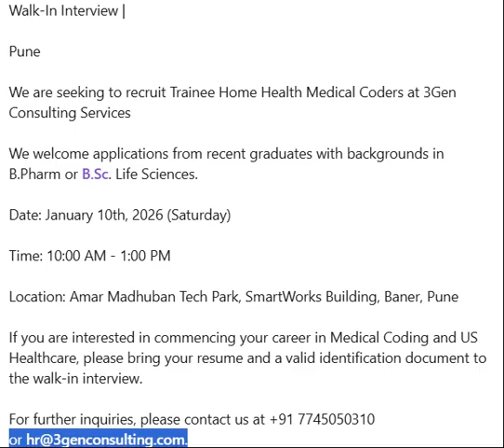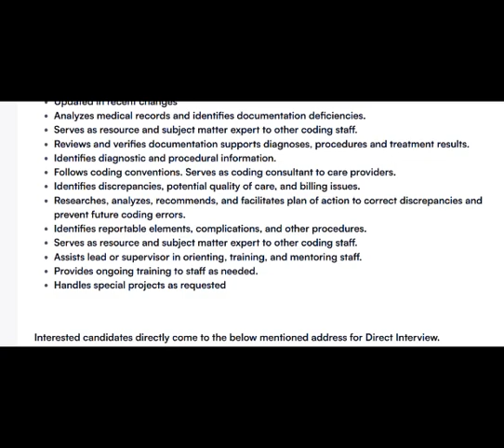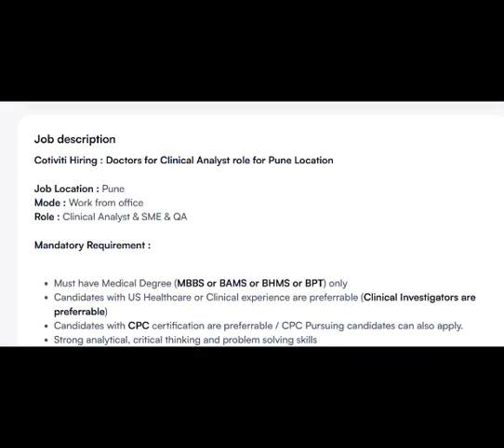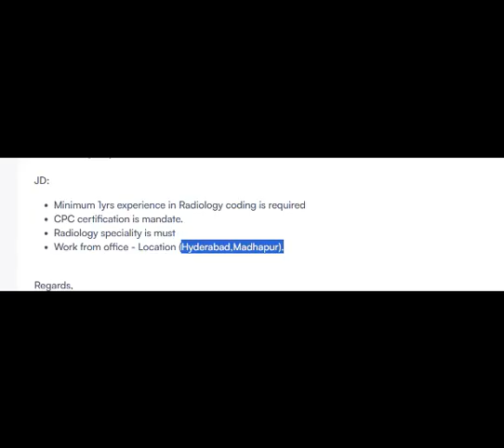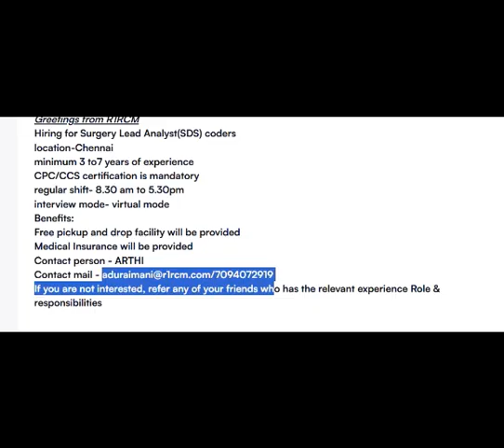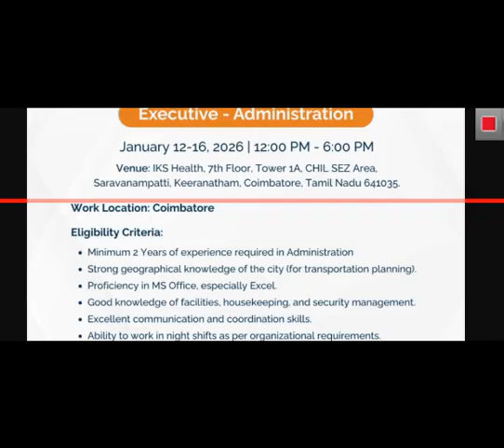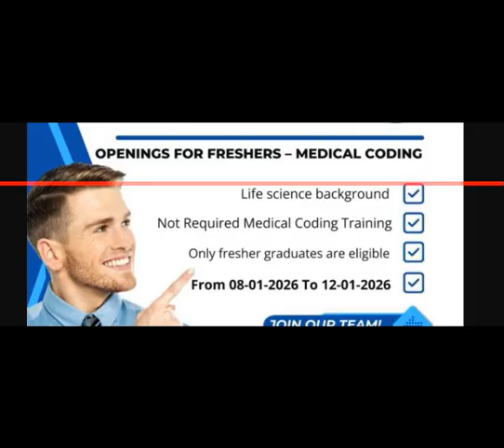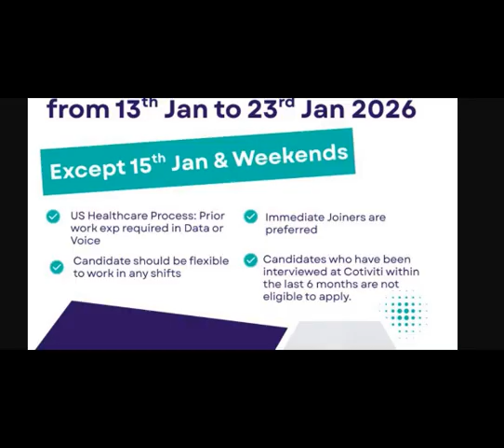MEDICAL CODING JOBS - FRESHERS & EXPERIENCE CODER